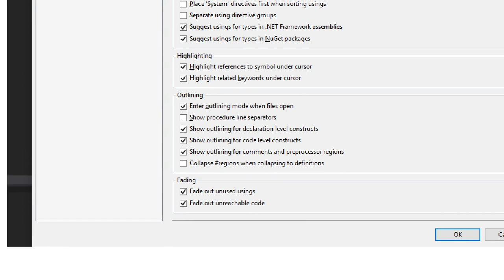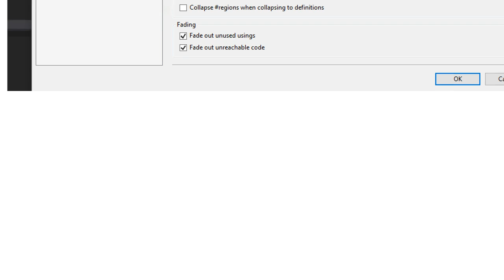Is there a setting that enables 'Fade Unused Usings' and 'Remove and Sort Usings' per project in...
Is there a setting that enables 'Fade Unused Usings' and 'Remove and Sort Usings' per project in Visual Studio 2019?

With thanks & praise to God, and with thanks to the many people who have made this project possible! | Content (except music & images) licensed under CC BY-SA | Music | Images & others | With thanks to user Michel Jansson user fluidguid and the Stack Exchange Network Trademarks are property of their respective owners. You are responsible for your own actions.